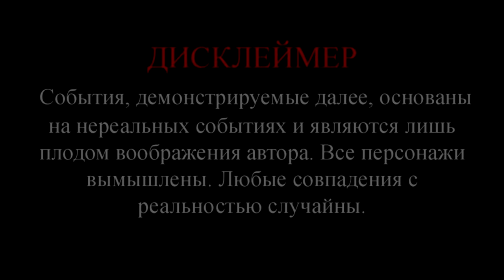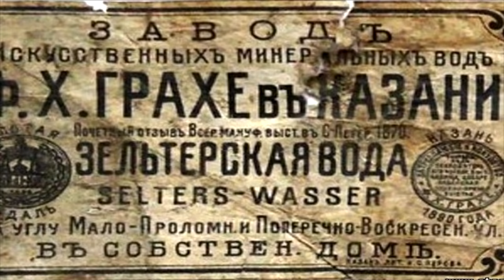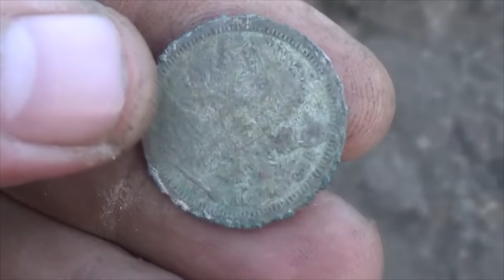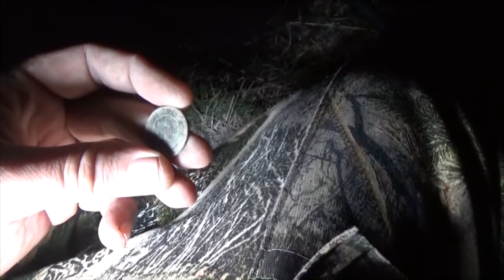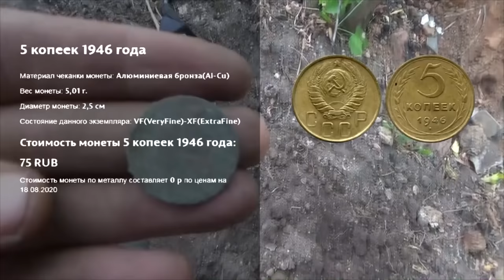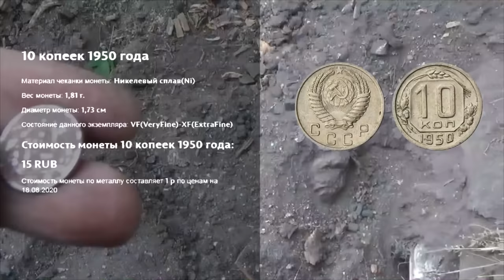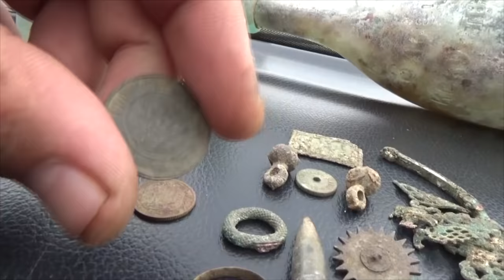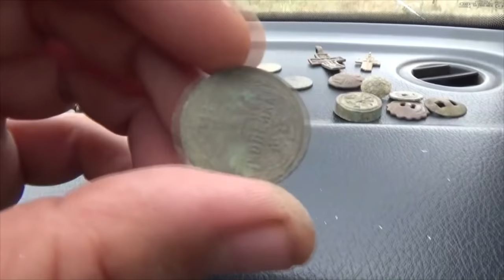«Хотите — верьте, хотите — нет…» Опять нашли рарик!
Монеты являются основными находками кладоискателей. Это и понятно - у каждого крестьянина была с собой какая-нибудь мелочёвка которую они теряли. Но некоторые потеряшки являются сегодня редкими и дорогими, если бы знали эти крестьянин тогда сколько они стоят сейчас. Думаю из оборота они точно исчезли и передавались по наследству! Вот и сегодня очередной рарик откопался!